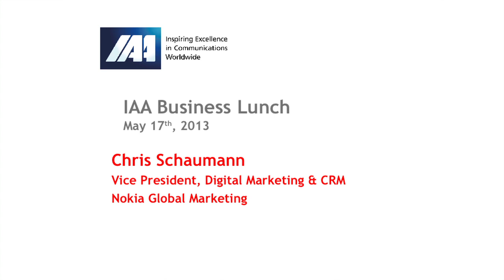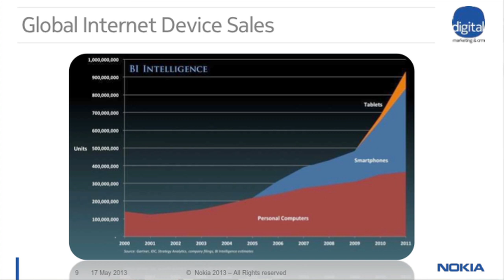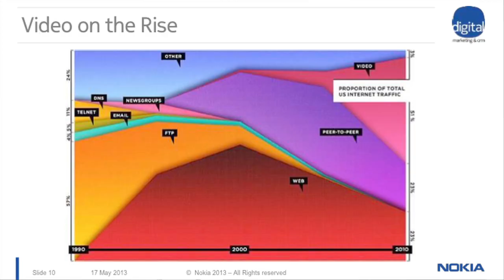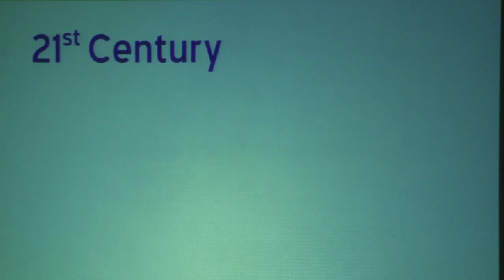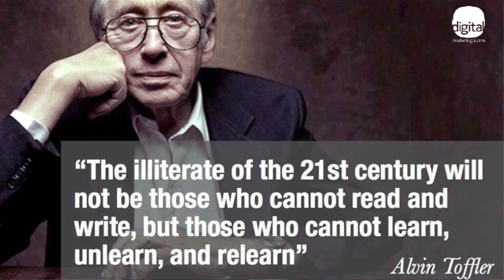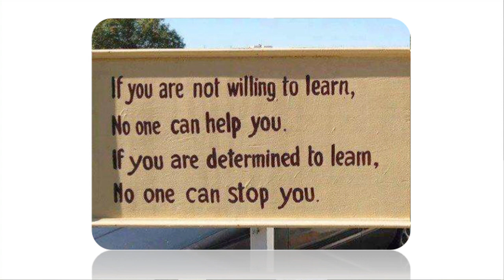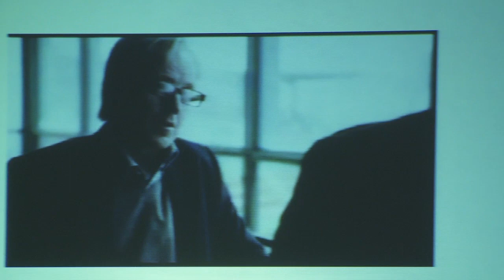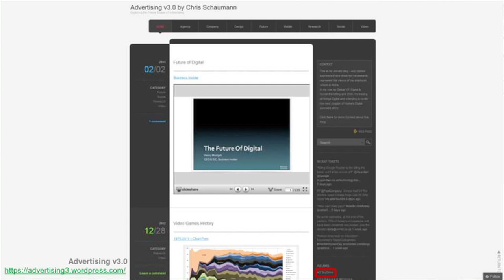"Nokia's Digital Transformation:" with Chris Schaumann, Nokia's VP for Digital Marketing & CRM.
NOKIA'S DIGITAL TRANSFORMATION
In this exclusive video shot at the IAA Business Lunch in May 2013. Chris Schaumann, VP, Digital Marketing & CRM for Nokia Global Marketing discusses the advertising and marketing industry from Nokia's viewpoint. Chris takes the audience present through some of the campaigns that have worked for Nokia in the past and what their strategy is moving forward as well as offering some advice for both advertising agencies and other companies when considering their own campaigns.

Chris used to work as Global Advertising and Digital Lead for the Asia Pacific/Greater China Region in Microsoft's Worldwide Corporate Marketing Group, before he joined Nokia in 2009, first as regional Head of Consumer Engagement for Southeast Asia and Pacific and now in his current role in London.
Chris has more than 14 years of multimedia production and digital marketing consulting experience, and has participated in more than 160 online projects. These include media strategy, website architecture, proprietary applications and mobile entertainment solutions.
Chris is a passionate blogger and has spoken at over 100 conferences around the world. He has also conducted over 50 digital marketing workshops, training over 1,500 practitioners.